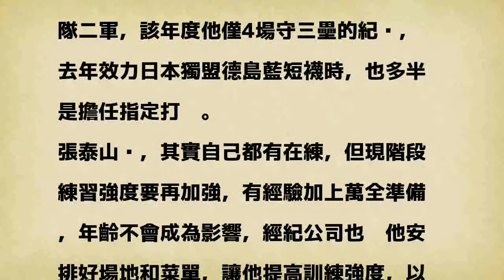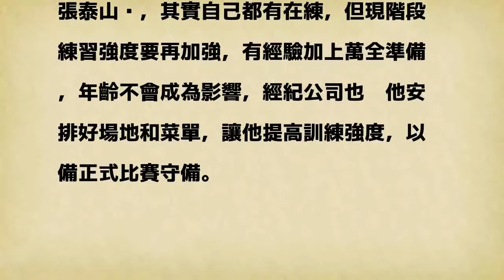赴澳職守三壘？ 張泰山準備好了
張泰山表示守三壘不是問題。（記者方賓照攝）

發表評論評論如下。